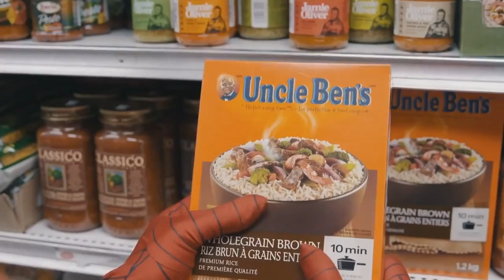Hình Ảnh và Âm Thanh kết hợp với nhau sẽ thế nào.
Sự kết hợp giữa hình ảnh và âm thanh cực chất.